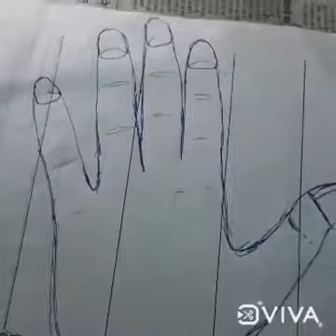आपके नाखून बताते हैं आपका भविष्य, नख पर अर्धचंद्र का निशान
हथेली का नाखून नाखून बतलाते हैं भविष्य नाखून पर अर्धचंद्र नाखून पर सफेद दाग नाखून पर काला दाग